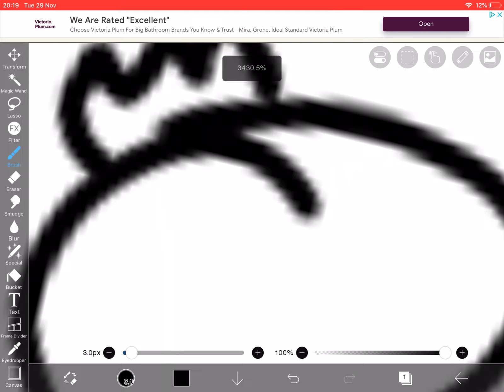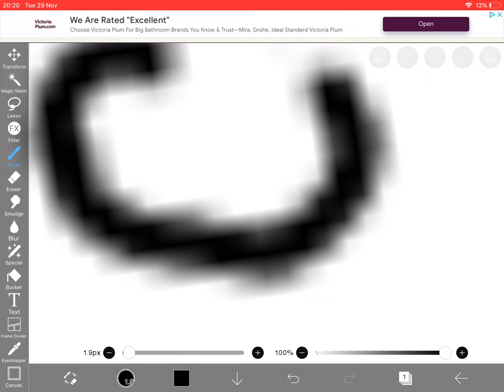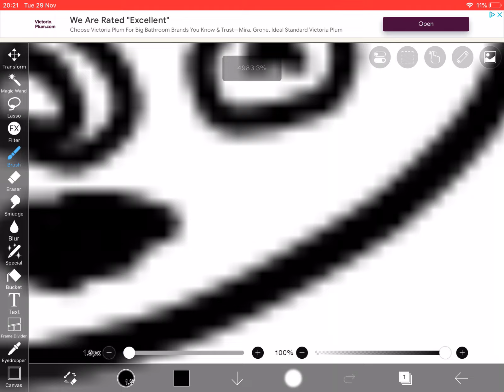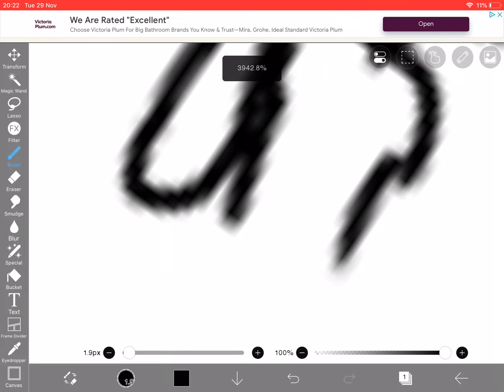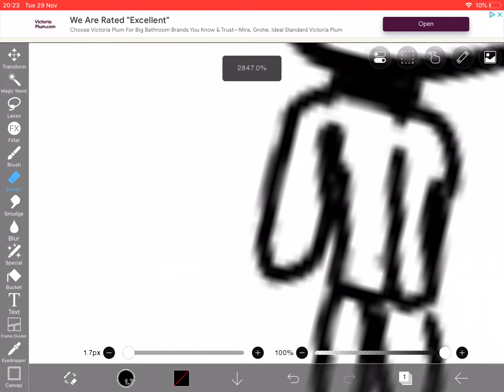Drawing blue but not colouring bc the videos quite long bc of my mistakes